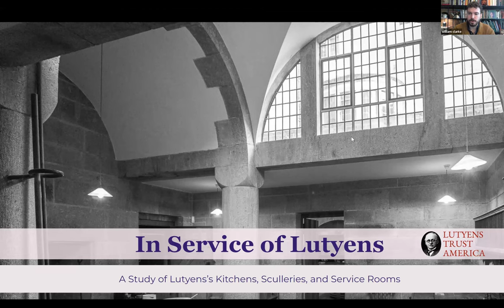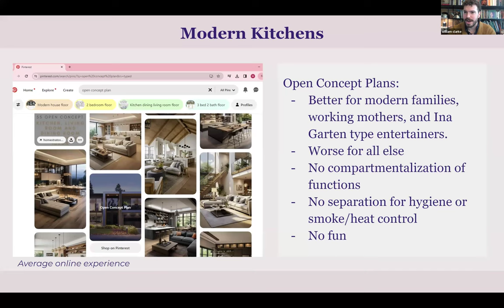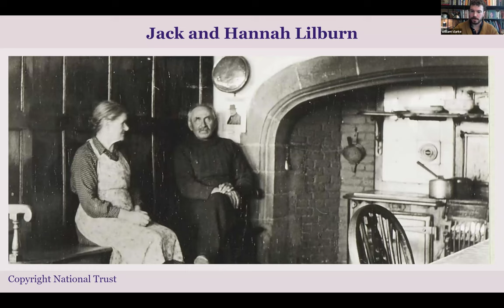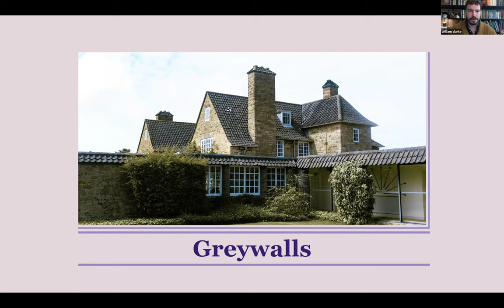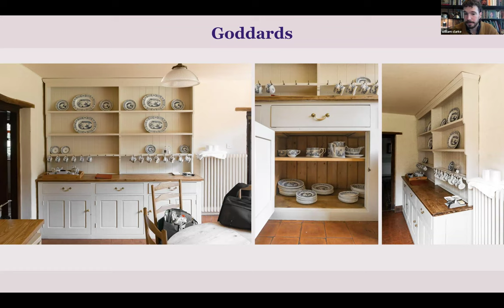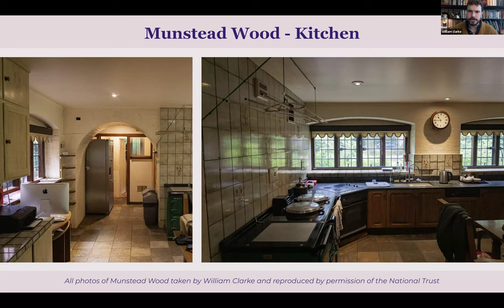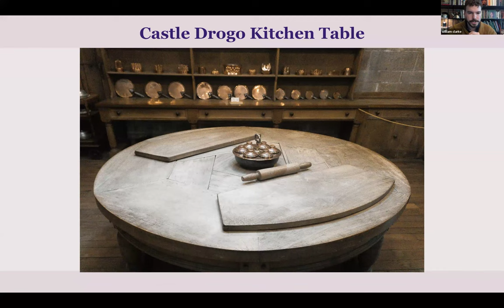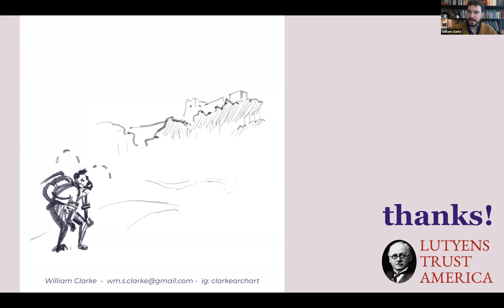In Service of Lutyens, A Study of Kitchens and Service Rooms in Lutyens' Architecture.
Today is a very special webinar as we are featuring William Clarke, the winner of our first Lutyens Traveling Fellowship. Marcos Lutyens will introduce William in just a moment, but first I’d like to tell you something about our Fellowship Program.
The purpose of The Lutyens Trust America and the Lutyens Trust in the UK is to “protect and promote the spirit &amp; substance of the work of Sir Edwin Lutyens.” And we are committed to finding new ways to do this. That was the impetus behind developing our webinar series and sponsoring our annual trips. So, when one of our Board members, Michael Imber approached us with the idea of sponsoring an annual Traveling Fellowship, he found a great deal of enthusiasm and support from our Board and our members.
We’ve just announced the 2024 Lutyens Traveling Fellowship. You can find details on our website. The $7,000 Fellowship funds a period of individual travel and research on the work and legacy of Sir Edwin Lutyens and is open to emerging professionals in architecture, art history, interior design, historic preservation, or the decorative arts. I
know from my own experience that I find something new and intriguing in every Lutyens’s site that I have visited. Our hope is to spark interest and research in the generation of design professionals just beginning their practice, so that their research can impact their entire career and also spread the word to others.

William Clarke is an architect in Chicago, IL. Born in Memphis, Tennessee, he studied architecture at the University of Notre Dame. After graduating, he moved to New York City where he worked for firms such as John B Murray Architects and Roman & Williams. For most of the past thirteen years, he has focussed on high end residential architecture.
It was his first job in NYC that ignited his appreciation for Sir Edwin Lutyens, thanks to his British boss, Tim Hook of Moran Hook Architecture. During the pandemic William moved to Atlanta to work for McAlpine Tankersley Architecture. He recently relocated to Chicago to be closer to friends and family, where he works for Kezlo Group and enjoys painting portraits.

Presented by Marcos Lutyens, Chair and  Executive Director Robin Prater of Lutyens Trust America

Encounters at Greywalls: Lutyens in Scotland [Paul Whalen, Douglas Wright, Robin Prater, Ros
Weaver]
Lutyens and Lindisfarne: Castle, Fortress, or Country Home? [Nick Lewis, Hugh Dixon]
Arts and Crafts Beginnings: The Story of Goddards [Michael Imber, Tom Kligerman, Martin
Lutyens]
Munstead Wood: Miss Jekyll’s Surrey Home 90 Years
Hunt & Lutyens -- Biltmore & Drogo: A Tale of Two Castles: Anthony “Ankie” Barnes, Tom Kligerman